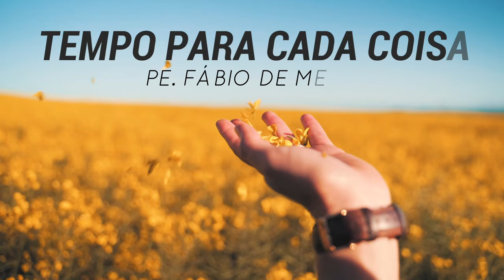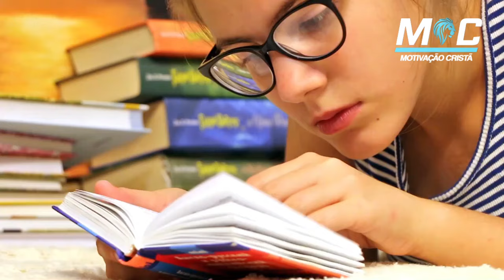DEUS COLOCA AS COISAS NA SUA VIDA NO MOMENTO CERTO | PE. FÁBIO DE MELO (Motivação Cristã ✞)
Eu queria que fosse agora
A hora de viver os sonhos que sonhei
Mas tudo tem o tempo certo
E nada foge do controle do meu Deus.